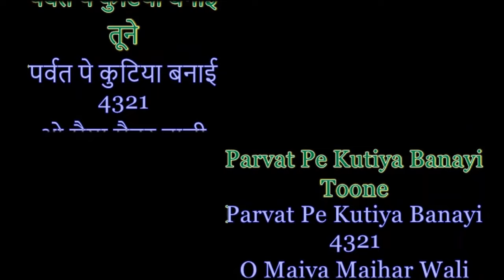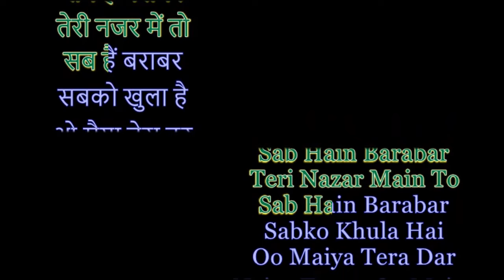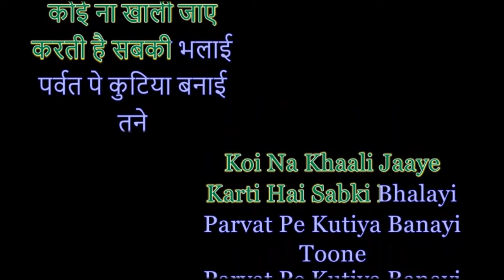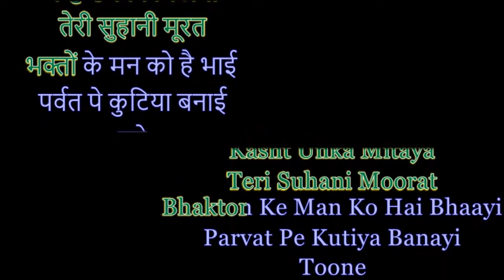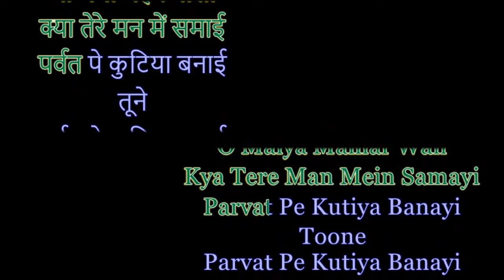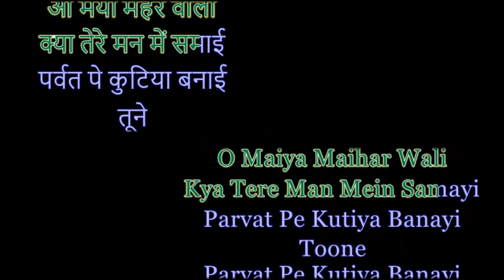O Maiya Maihar Wali Kya Karaoke Track With Scrolling Lyrics/hindi karaoke songs/bhajan karaoke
ओ मैया मैहर वाली क्या तेरे मन में समाई पर्वत पे कुटिया बनाई
Based on Duniya Banane Wale Kya Tere Man Mein Samayi Teesri Kasam Hindi Movie song
LYRICIST - MANOJ KUMAR KHARE
Bandang Lapis - Kung Alam Mo Lang (Karaoke Version)
Navratri Special Karaoke Track karaoke songs with lyrics
kishori amonkar bhajan
kishori amonkar songs
shyam bhajan new
bhakti sangeet khatu shyam
kirshanbajan song
bhakti song
hare krishna sangeet
shiv ji bhajan
ram bhajan hindi
melodious bhajan
guru ji bhajan
motivational songs of lord krishna
krishna sangeet video
mohammad rafi hit songs
mohammad rafi songs old hits
muhammad rafi best songs
mohammed rafi songs
bollywood old hit songs
old is gold hindi songs collection
old classic hindi songs
hindi old songs hits collection
best indian songs of all time
mohammad rafi old song
hits of the 90's hindi songs
old bollywood romantic songs
old indian movie songs
female bollywood karaoke songs
kishore kumar karaoke
mukesh karaoke
karaoke mohammad rafi
raj kapoor karaoke
mahendra kapoor karaoke songs with lyrics
rafi duets karaoke with lyrics
rishi kapoor karaoke songs with lyrics
karaoke rajesh khanna song
lataji old song karaoke
new bollywood karaoke songs,karaoke songs with lyrics
popular karaoke songs with lyrics
bollywood karaoke songs with lyrics
mukesh hit songs karaoke with lyrics
karaoke songs with lyrics english
karaoke songs with lyrics 80's and 90's
lata karaoke songs with lyrics
oldies karaoke songs with lyrics
old karaoke songs with lyrics
karaoke 90's songs with lyrics
karaoke songs with lyrics english love songs
hindi songs with english subtitles
kumar sanu karaoke songs with lyrics
karaoke songs with lyrics 70s and 80s
a karaoke songs with lyrics 70 80 90
hindi songs with english translation
karaoke en espanol songs with lyrics
karaoke songs with lyrics old country
Karaoke Track, Music only, For singers musicgodarijitsinghHINDI KARAOKE Hey Naam Re Sab Se Bada tera Naam O Shero Wali Unche Dero Wali Karaoke Suhaag Movie Song Mohammad Rafi Asha Bhosle
hindu religious songs
devi devotional songs
bollywood devotional songs
best devotional songs
maha lakshmi devi songs
indian god songs
devi maa song
bakthi songs
devi songs
best bhajans of all time
goddess lakshmi songs
mata rani song
devotional songs
hindi bhajans popular
hindu religious music
devotional hymns songs
indian religious music
hindu religious bhajans
mother durga bhajans
indian religious bhajans
devotional music
indian spiritual songs
bollywood evergreen hits songs
popular hindi songs of all time
best bollywood romantic songs
90s bollywood romantic songs
old hindi songs 1990 to 2000
hindi classical songs collection
2000's music hits hindi songs
best duet love songs of all time
old and new hindi songs mashup
bollywood romantic songs mashup
best duet songs male and female
indian classical bollywood songs
best bollywood songs of all time
bollywood songs 1990 to 2000 hits
melodious hindi songs of all time
90s bollywood romantic songs
2000's music hits hindi songs
old hindi songs video 1990 to 2000
2000s bollywood romantic songs
classic duets songs male and female
old bollywood unplugged songs
sangeet songs old bollywood
oldhindisong
sangeet songs hindi
songs of sangita malekar
karaoke hindi old
mahila sangeet old song
shankar jaikishan songs karaoke
lata mangeshkar ke song
hindi music academy
purane song filmi